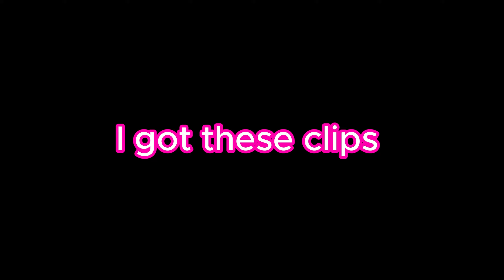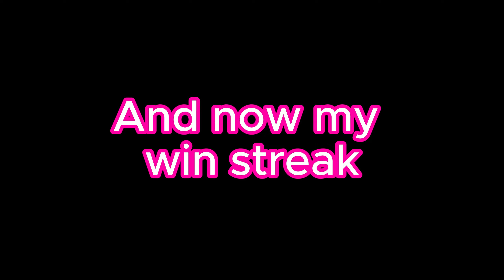Is it loaded? | Buckshot Roulette Playthrough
I know this is not much of a scary horror game but it is labeled as a horror game so I'm counting it as the first horror game on the channel. Overall this was fun definitely worth checking out and seeing how high of a score you can get!

Buckshot roulette is made by Mike Klubnika and is only available on PC through Itch.io and Steam.